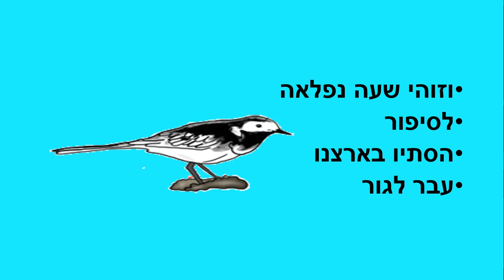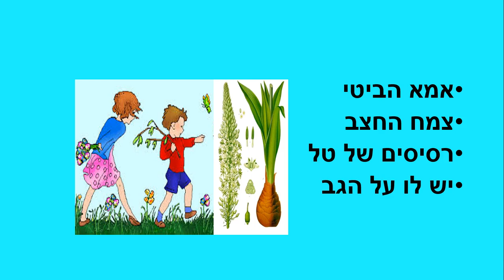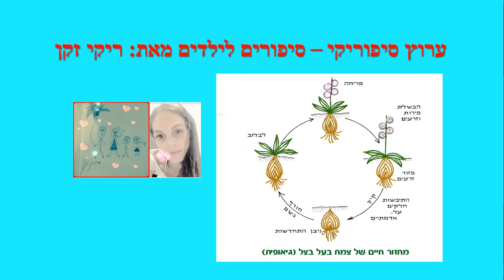שעתו של סתיו - סיפור ילדים - עונת הסתיו - כתבה: ריקי זקן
שעתו של סתיו
סיפור ילדים - עונת הסתיו